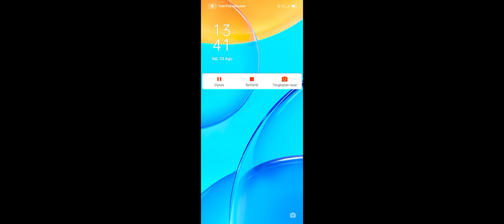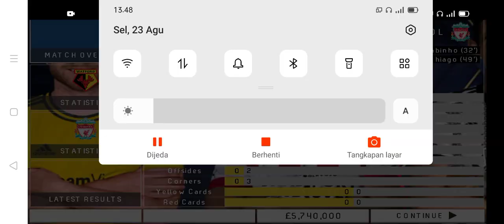Watford FC VS Liverpool (0-4) | Extended Highlights premier league Goals HD | FTS 23 NEW UPDATE